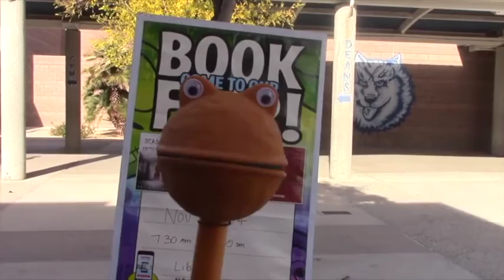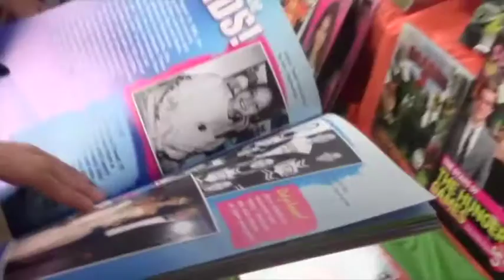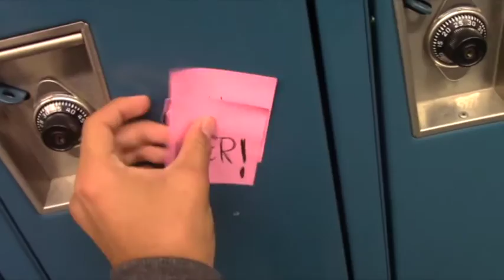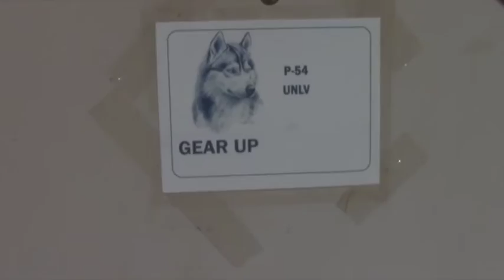The Howl | November 20, 2015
The Official Voice of the Husky Pack